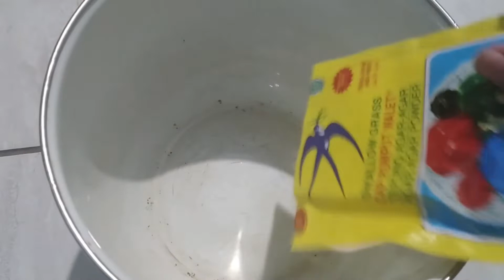AGAR-AGAR KEROK BIJI SELASIH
Agar-agar kerok biji selasih adalah salah satu resep sederhana dan kekinian,kalo yang mau nyari ide jualan atau isia snack box..agar agar ini sangat cocok banget untuk ide tersebut.

BAHAN :
2 sdm biji selasih
1 nutrizel plain
4 sdm gula pasir
1 sasses SKM
400 ml Air

BAHAN ;
1 bngkus agar-agar warna merah
10 sdm gula
1 liter air